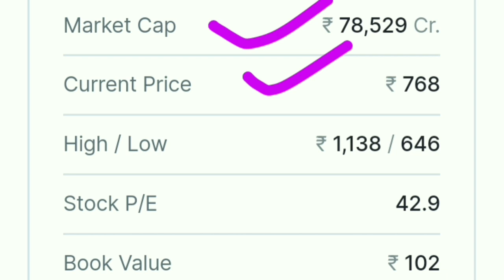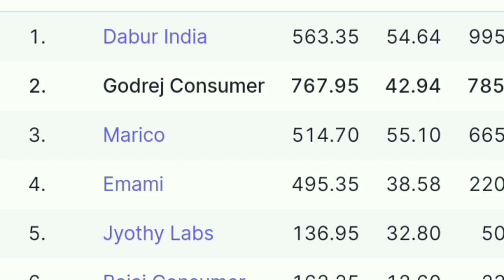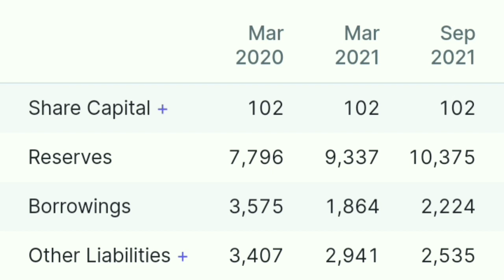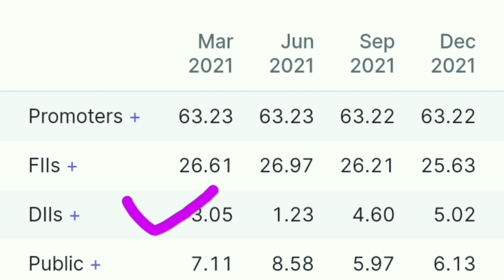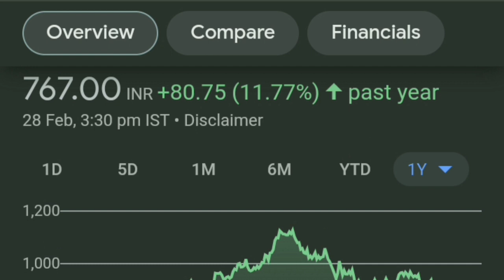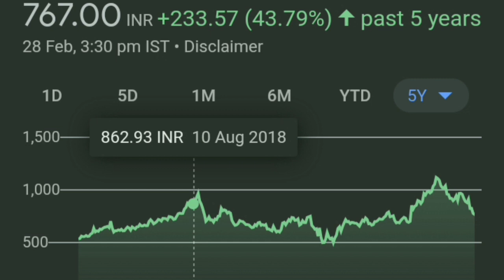Godrej Consumer products limited share 🔥 Godrej consumer share fundamental analysis,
Godrej consumer stocks next multibagger share
Godrej consumer products share price
Godrej consumer share fundamental analysis
Top stock,
breaking news,
stock market beginners,
Godrej consumer products limited share

thank youtube:)

TOPIC COVERED :
Godrej consumer products limited share fundamental analysis
and next multibagger stock of stock market

fundamental analysis